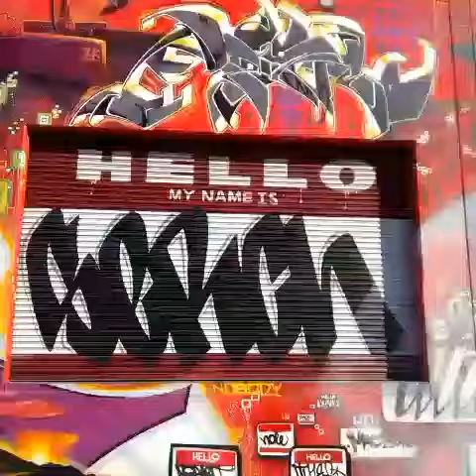KRASHER Cant Be Stopped ..UTI celebrate 30 Years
Just visiting this hood again in East Los Angeles for the first time in over 23 years..